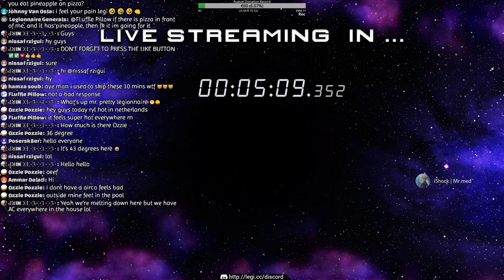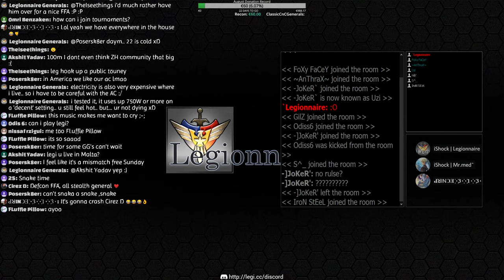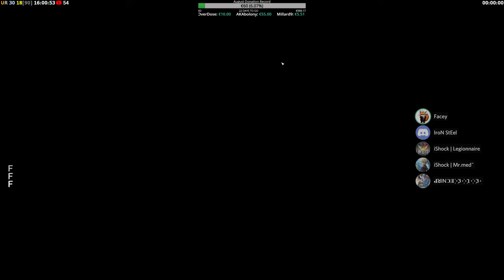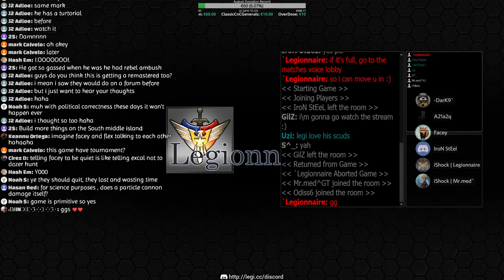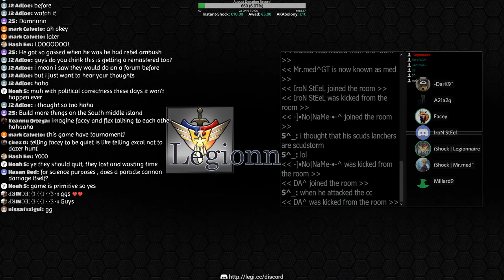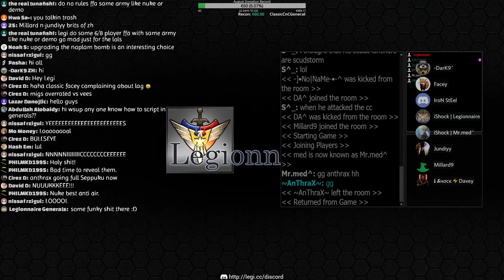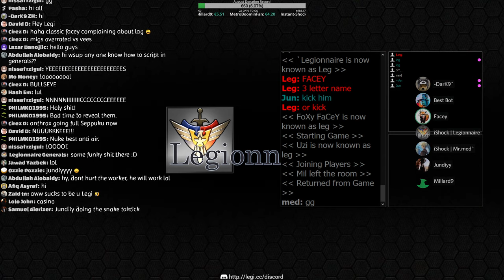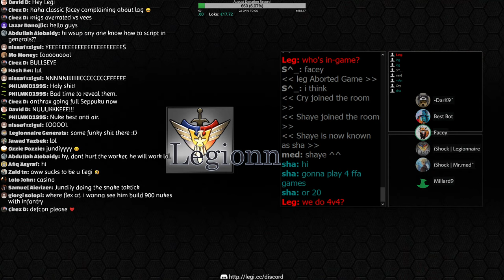Some Serious FFA Snaking with Facey! | Online Multiplayer | C&C Generals Zero Hour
Let's see who can snake their way to victory!